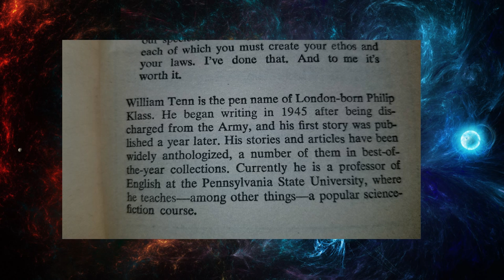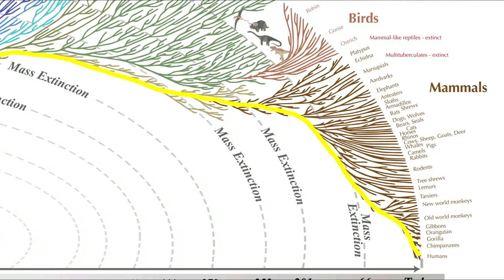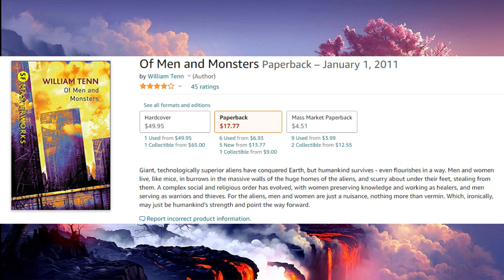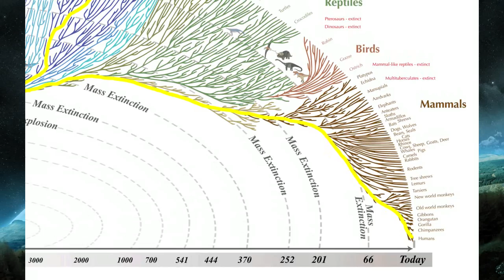Out of Print Sci Fi: Of Men and Monsters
What happens when an unbeatable race of gigantic aliens take over earth in a matter of minutes?
What will become of humanity?

Of Men and Monsters is an AMAZING out of print Science Fiction book by William Tenn.